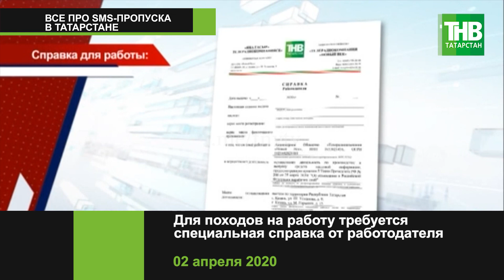Вся информация про СМС-пропускам в Татарстане 😷 ТНВ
ВСЕ ПРО SMS-ПРОПУСКА В ТАТАРСТАНЕ
SMS-пропуск не нужен: когда идешь в магазин шаговой доступности, за экстренной медицинской помощью, в аптеку, вынести мусор, выгулять питомца не дальше 100 м от дома и на работу.
Для походов на работу требуется специальная справка от работодателя.
9 причин для SMS-пропуска:
посетить суд; посетить больницу/ветклинику; похороны; банк/почту
получить паспорт; выехать/вернуться с дачи/загородного дома;
доставить еду и медикаменты родственникам/пожилым;
изменить место жительства (пребывания);
отвезти ребенка в школу
Для получения разрешения необходимо отправить SMS на бесплатный номер 2590
Пример:
РЕГИСТРАЦИЯ#Иванов Иван Иванович #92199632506#Казань Нигматуллина 5 квартира 9
В ответ вам придет смс с текстом: Ваш код регистрации 350687 . Теперь вы зарегистрированы.
Для разрешения нужно отправить SMS на тот же бесплатный номер 2590 с текстом.
Пример:
ЦЕЛЬ ИДУ В БАНК СНЯТЬ ДЕНЬГИ
В ответ вам придет смс с тестом: Ваш код 005 действует до 18:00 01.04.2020 г. – это значит, что вы сможете выйти из дома, после получения этого ответного сообщения.
При выходе на улице нужно иметь при себе ПАСПОРТ.

Координаты:
☎ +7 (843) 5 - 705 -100